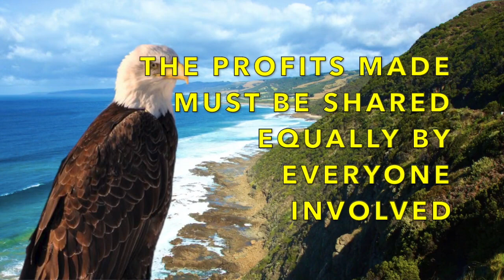Eagle Lessons 27 - 29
Lessons from Eagle on How to Create Sustainable Life.
Lessons for a New World Order, 2024.
I am Eagle.